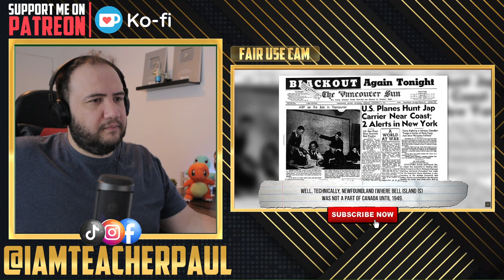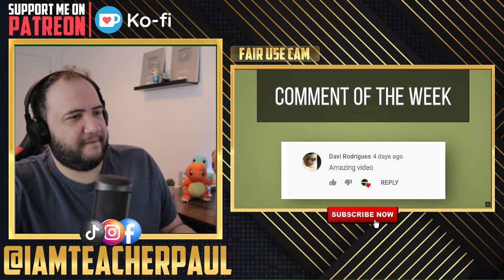🇨🇦 Canadians Change When they Hear the Word "War" Canada Reaction | (FOREIGNER REACTION) PAUL REACTS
today I react to: 🇨🇦 Canadians Change When they Hear the Word "War" Canada Reaction | (FOREIGNER REACTION) PAUL REACTS